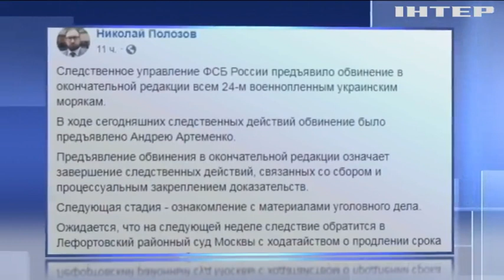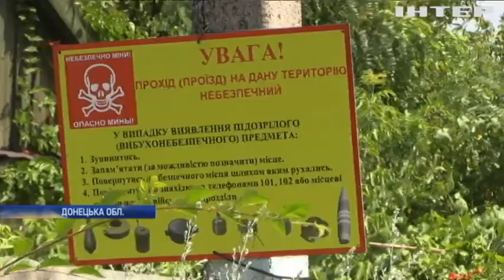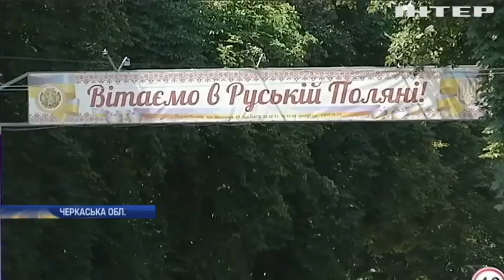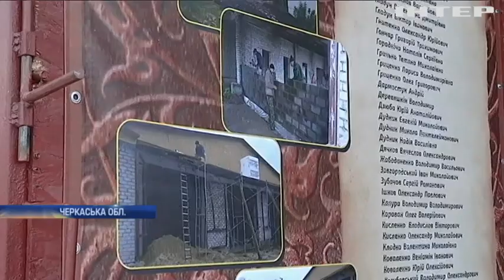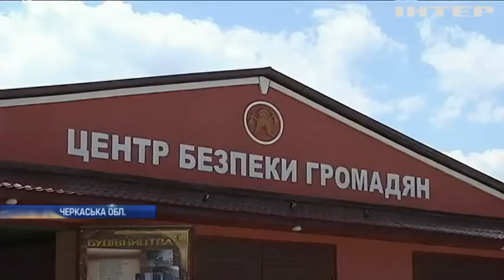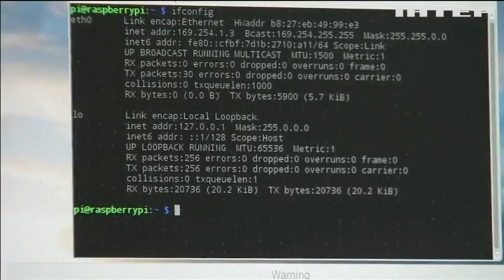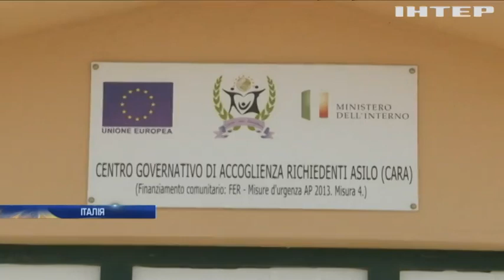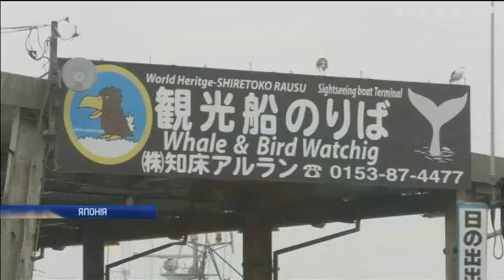Новости 9:00, выпуск за 10 июля 2019 года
Дивіться у випуску: Мир у країні є одним із головних завдань "Опозиційної платформи - За життя" - Юрій Бойко. Американські компанії втратили 45 мільярдів доларів а рік через кібератаки. США та Китай відновили перемовини щодо торгівлі